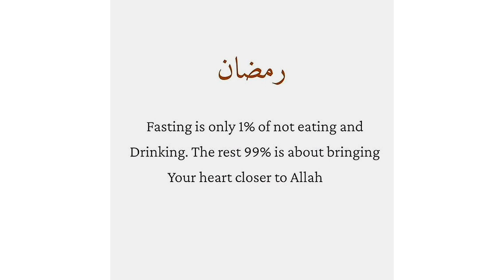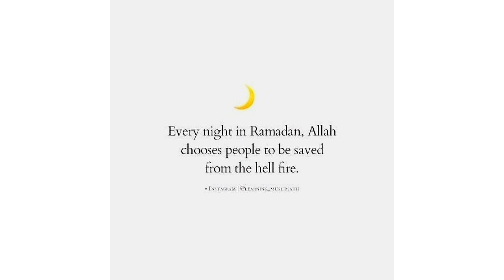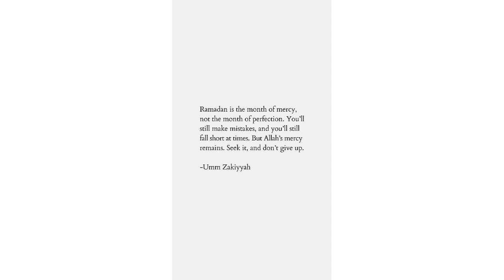Happines is Ramzan Is Coming 😍 Ramadan Coming Soon Status | Islamic Pic | Ramzan Mubarak Dp dpz pics